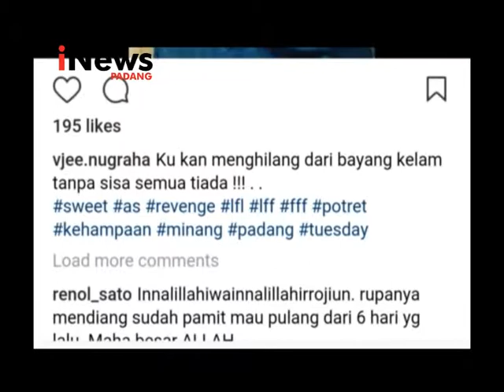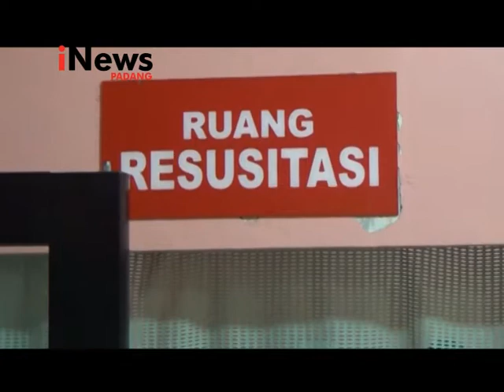Musisi Muda Tewas Usai Pesta Miras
Seorang gitaris group band muda Kota Padang, tewas diduga over dosis usai minum-minuman keras. komplikasi riwayat penyakit tipus dan jantung, serta keracunan kebanyakan kadar alkohol, membuat nyawa korban tak dapat ditolong.